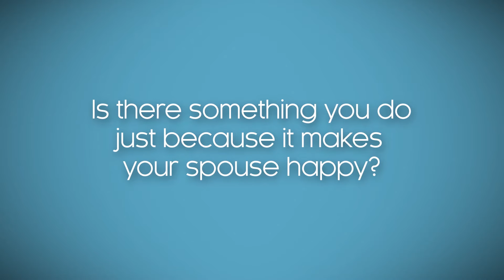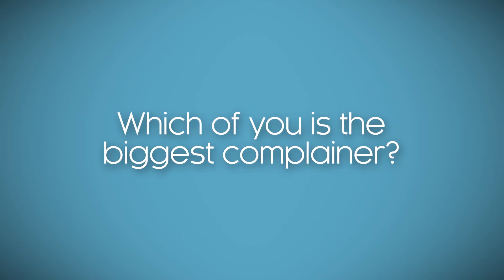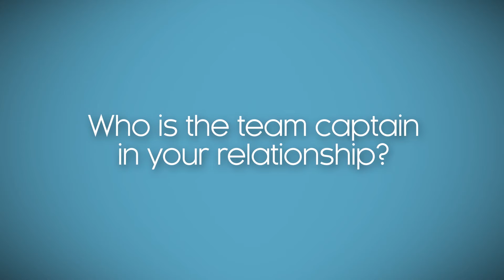Uncommon Marriage Month Week 2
Leadership and Encouragement in Marriage. Couples talk about their relationships and what makes it work.

What does it take to build a marriage that will last? Tony and Lauren Dungy have together known the highest of highs and the lowest of lows. They fell in love, built a family, and made sports history when Tony became the first African American head coach to win the Super Bowl. Yet they’ve also gone through difficult, relationship-testing setbacks, including job loss and devastating personal tragedy. In a culture where it seems harder and harder to make marriage last, what has kept the Dungys strong through it all? In Uncommon Marriage, Tony and Lauren share the secrets that hold them together, revealing what they’ve learned so far about being a good husband or wife; getting through times of loss, grief, or change; staying connected despite busy schedules; supporting each other’s dreams and goals; and helping each other grow spiritually. They offer encouragement and practical advice to equip your marriage to survive tough issues and flourish with joy, purpose, and partnership—in other words, to be a marriage that is truly uncommon.